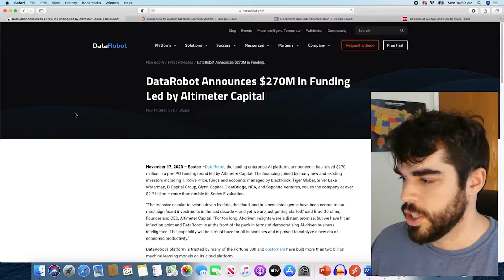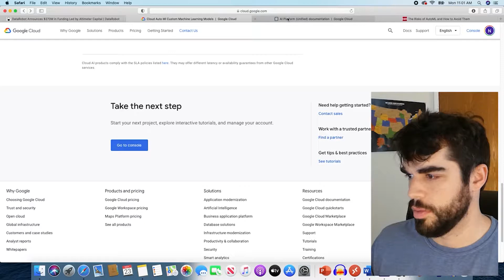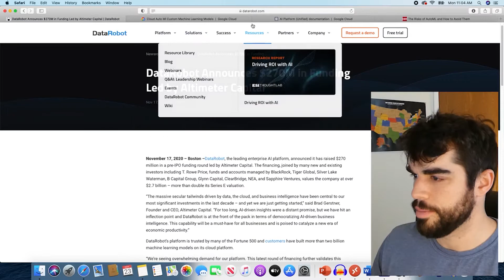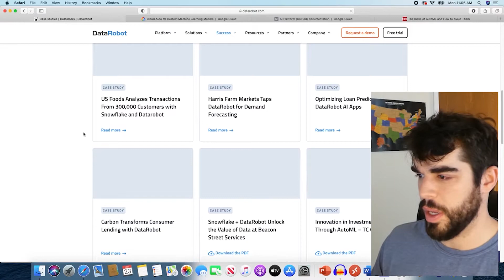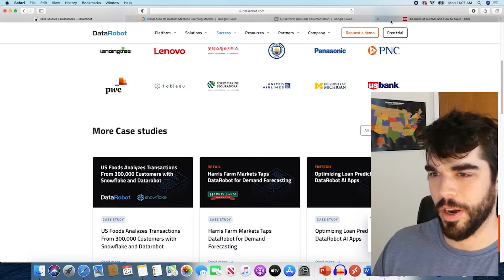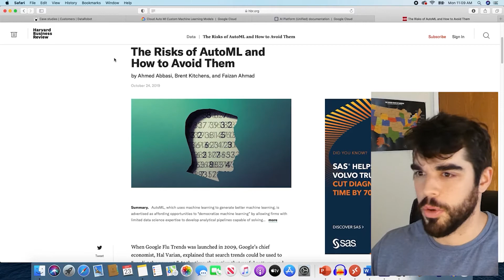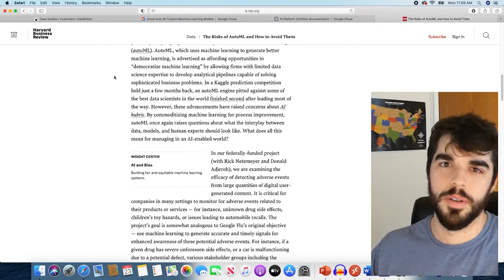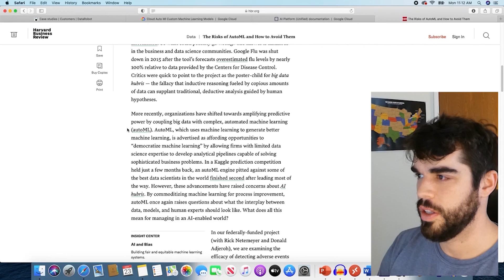DataRobot: Is it the end of Data Science?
In this episode, I discuss the new class of machine learning products which are considered automated machine learning. These products are typically better suited than humans to tune hyperparameters of machine learning models. I discuss the pros and cons of such approaches and where the technology could go in the next few years.

Follow me on other platforms too!